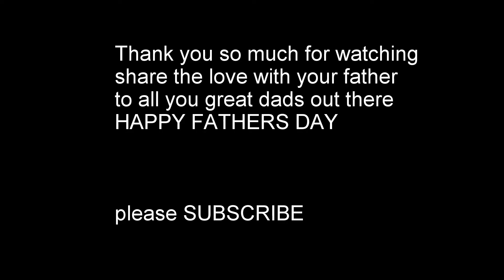(Inspirational) Happy Father's Day 2015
Description
Sharing my love to my dad on fathers day and a message to all of you who need a message to send to your fathers